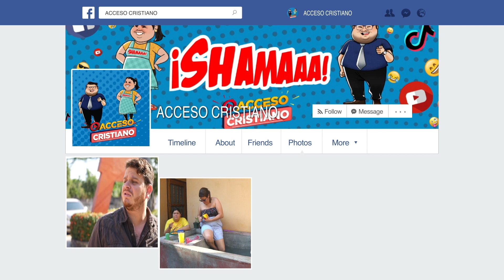Chunga y Mari tienen gran problema.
Chunga y Mari tienen problemas de nuevo y piden el apoyo de tio pozo para asi no perder el liderazgo de intercesion.